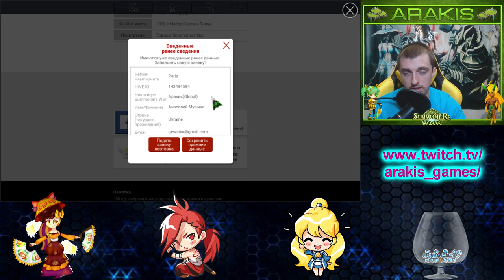SUMMONERS WAR : Европейский турнир - как подать заявку и получить Плюшки? Энергия, Ангелмоны... ✔⚔